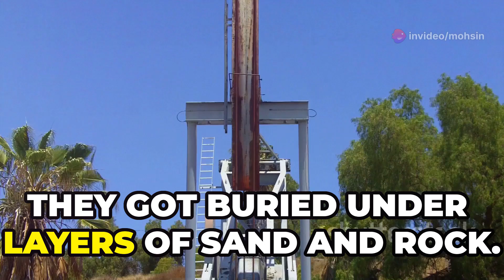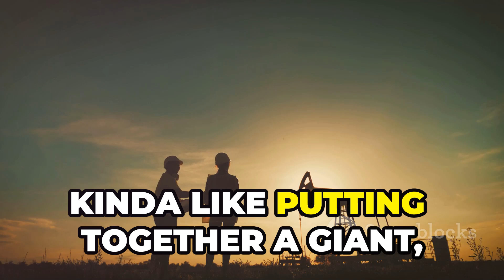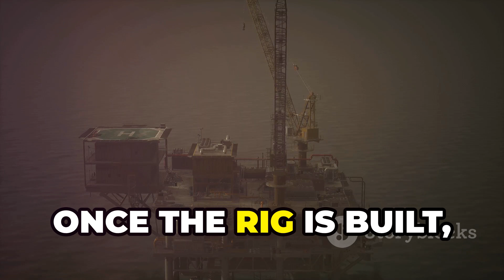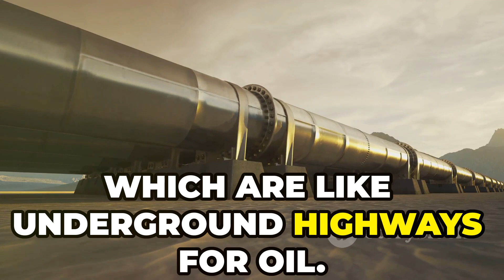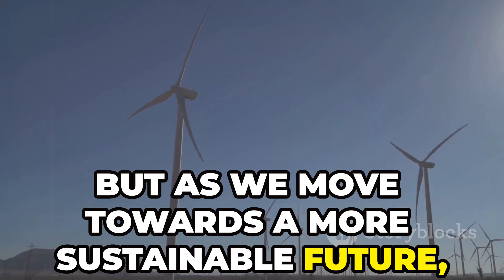How Crude Oil is Extracted from Earth: A Step-by-Step Guide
Discover the incredible journey of crude oil from deep beneath the Earth's surface to powering our daily lives! 🌍🔧 In this video, we explore the origins of crude oil, the fascinating and gritty extraction process, and the vital role geologists play as the detectives of the oil industry. Learn about the cutting-edge technology used to locate oil deposits and the intricate construction of land and offshore oil rigs, likened to assembling a giant Lego set. See how super-hard diamond drill bits and special muds help in drilling, and understand the complex transportation networks, from pipelines to tankers, that bring oil to refineries. While delving into crude oil's indispensable role, we also highlight the importance of transitioning to cleaner, sustainable energy sources like solar, wind, and water. 🌞💨💧